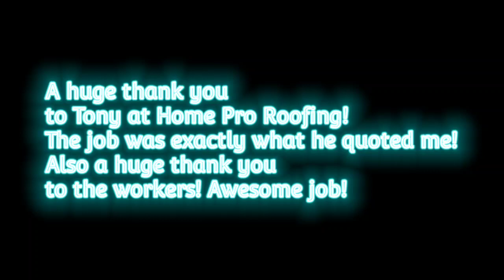The roof is being replaced today!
Having my roof replaced by Home Pro Roofing, by far the most competitive in the business in my opinion. Great price and very professional! Thanks Tony!!!